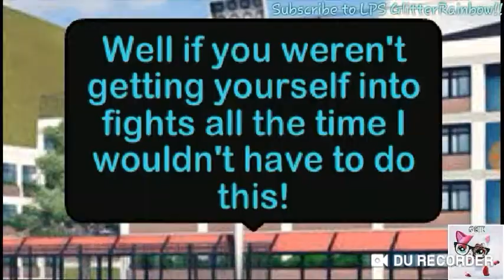3 Brothers and 1 sister. (Gacha Life)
iOS Please like cuz this took me forever!